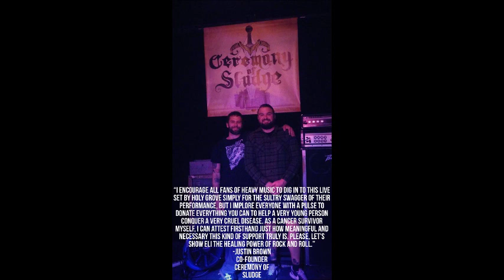Holy Grove - Live From The World Famous Kenton Club (2019)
Live From The World Famous Kenton Club (2019)
Portland, Oregon’s Holy Grove​ walks in the long footsteps of tradition, pitting
soulful vocals, searing guitar solos, and swinging grooves into its own Bic-flicking
dinosaur stomp.
Together they have made waves on stage in the company of Uli Jon Roth, High on Fire, Royal Thunder, YOB, Mos Generator, Witch Mountain, Windhand, MC50 and Psycho Las Vegas
Holy Grove
Portland, Oregon
1.
Blade Born 00:00
2.
Death Of Magic       07:51
3.
Caravan  12:31
4.
Nix  17:32
5.
Cosmos  25:51
This live set was professionally recorded at The World Famous Kenton Club in Portland, Oregon by Eric Leavell of Husk Recording on March 9th, 2019, as part of the 8th annual Ceremony of Sludge. 100% of proceeds from this album will be donated to Eli Rose and her family. )*** We thank you for the support!

“I encourage all fans of heavy music to dig in to this live set by Holy Grove simply for the sultry swagger of their performance, but I implore everyone with a pulse to donate everything you can to help a very young person conquer a very cruel disease. As a cancer survivor myself, I can attest firsthand just how meaningful and necessary this kind of support truly is. Please, let's show Eli the healing power of rock and roll.”
-Justin Brown, co-founder of CEREMONY OF SLUDGE